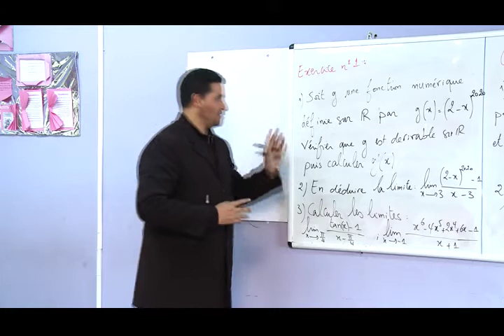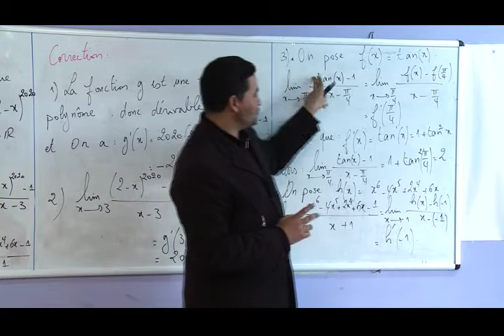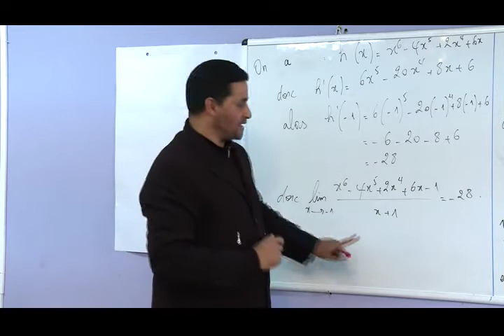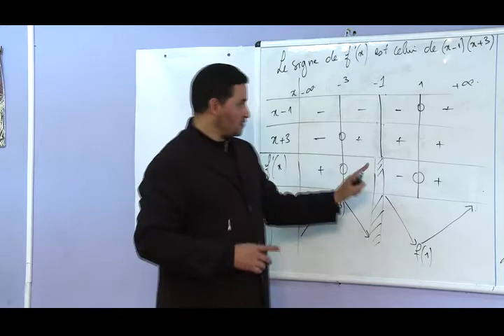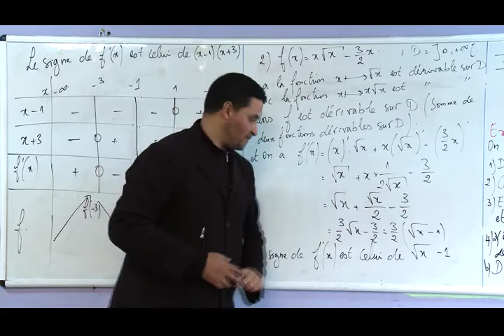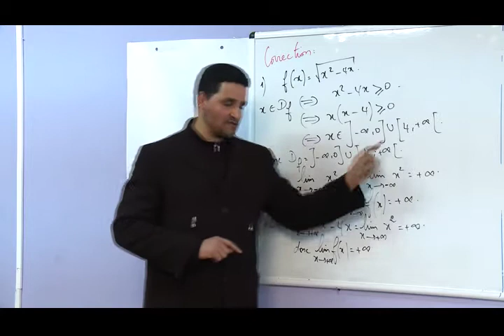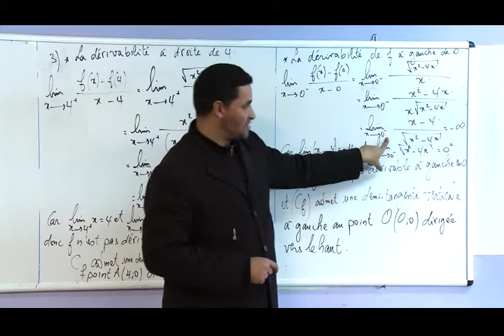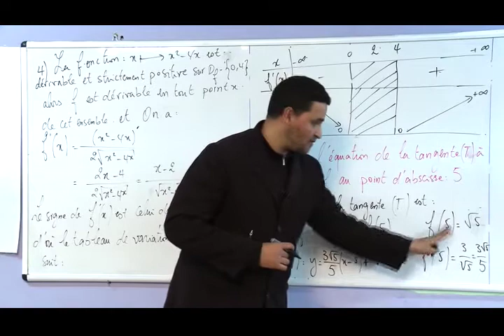Laayoune MAR 14AVR C8 x264